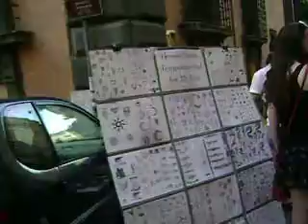roaming around in rome, italy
Amanda and i on our search for the trivi fountain in rome...we find our 'hotel' instead. At least we can get home!